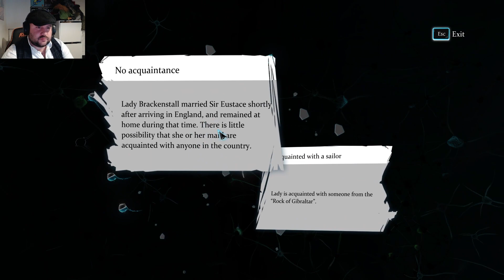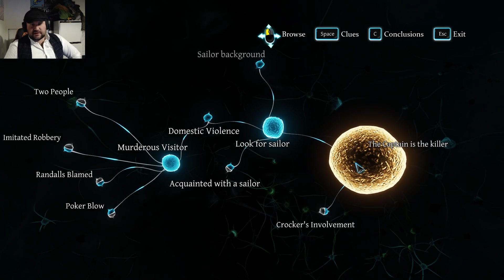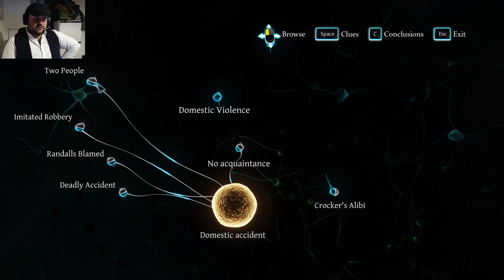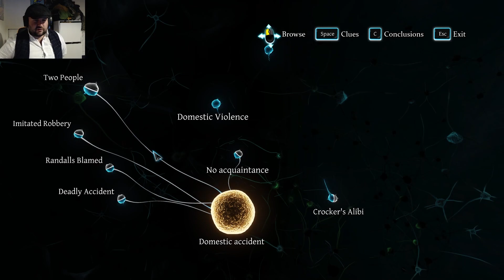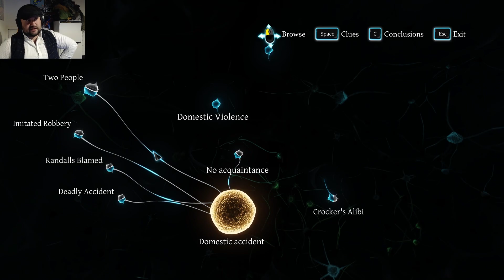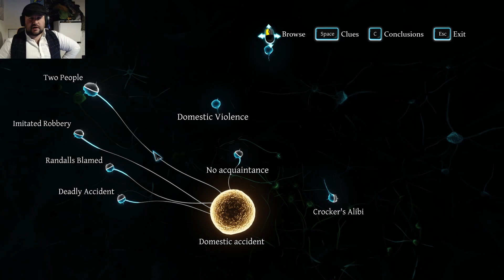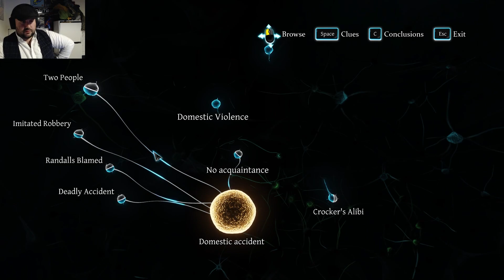Sherlock Holmes Prime and Cumishments - ep 12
HOWDY FOLKS!!!
Welcome to Sherlock Holmes, Crimes & Punishments, the latest in the growing line of investigatory, criminal, detective games featuring on the channel that prove, ever so slightly that CheeZ does have a brain in this big ol' nog.

We join the legendary detective himself, Sherlock Holmes, as we attempt to solve the 6 cases of crimes and punishments. Where will these cases take us? You'll have to watch to find out! and with this journey in London we welcome a new investigator to the game, James Brie, British secret agent but all round good guy, here to save the day.

If you enjoy what you see, chuck some cheddar on the like button and let me know if you're excited for the series in the comments.

Lots of love guys, enjoy